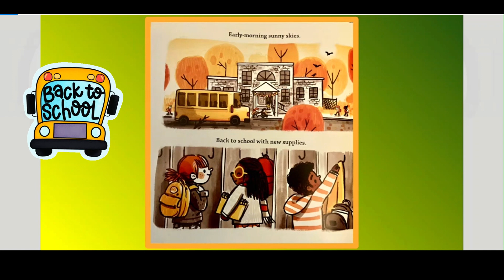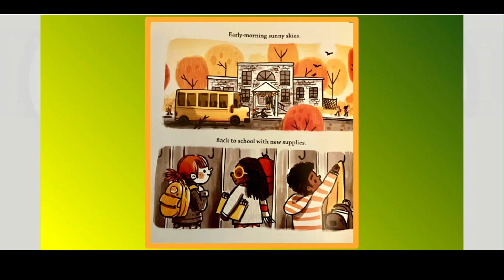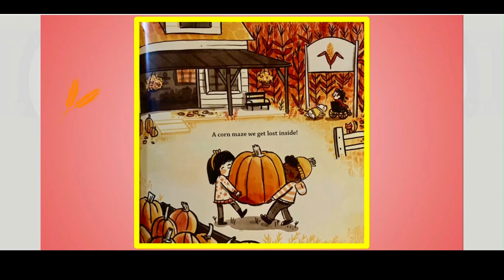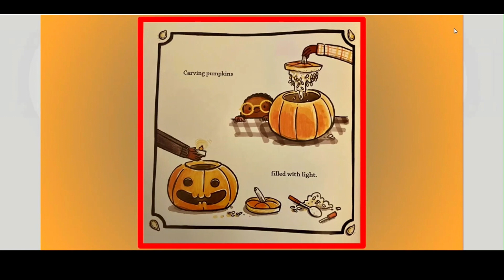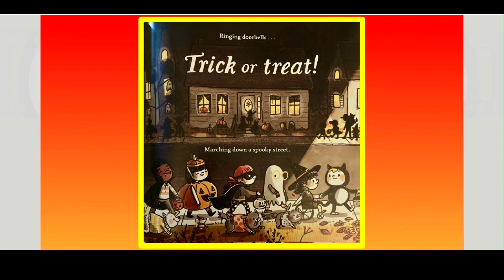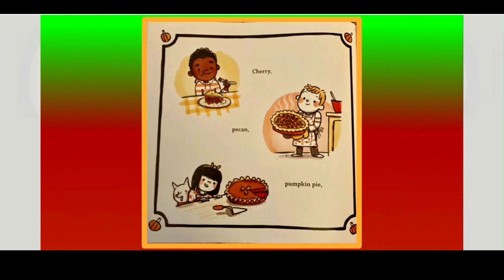It's Fall! By Renee Kurilla. Join Enchanted Storytime with Miss Kelley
It's Fall! Follow me with enchanted story time with Miss Kelley, where we explore the many adventures through books!